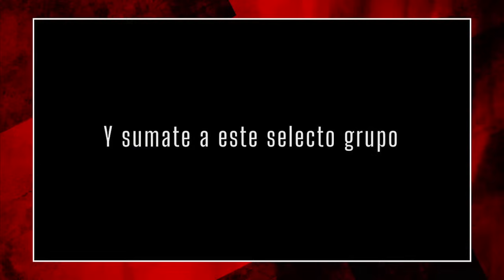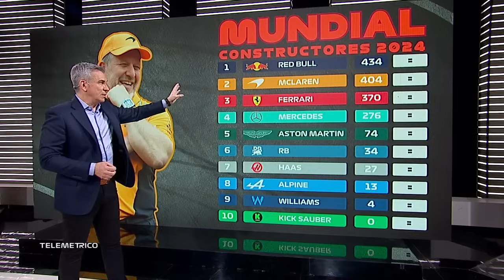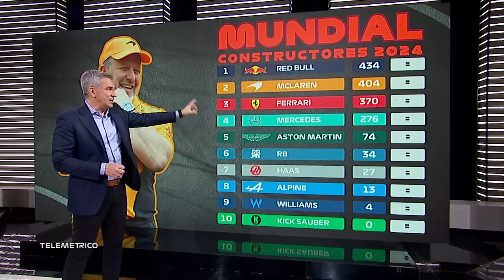EL ACCIDENTE QUE DEJÓ A SARGEANT FUERA DE LA F1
200 Grandes Premios para @MaxVerstappen1 - @lewishamilton vs @carlossainz

TELEMÉTRICO F1 POR @foxsportsargentinaa
26 de agosto de 2024 | Bloque 2